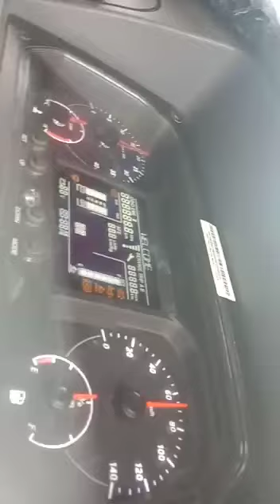2022 TATA LPT1512CRX 4X2CARGOTRUCK Kanpur